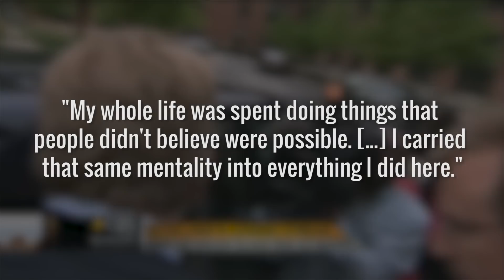Athletes Who Are Poorer Than You Thought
Most people who rise to fame as star athletes are incredibly young, and oftentimes not very responsible with their newly-found cash flow. Going from poor college kid to multi-millionaire overnight can be overwhelming, and let’s just say that some have handled it better than others. Plenty have done well enough with their contracts and endorsement deals to be set for life, but others have blown a good portion of the money from their glory days. From the baseball player whose video game company struck out to the tennis star who declared bankruptcy, let’s take a look at some athletes who are poorer than you thought.

Curt Schilling | 0:00
Marion Jones | 1:24
Allen Iverson | 2:24
Boris Becker | 3:26
Dennis Rodman | 4:21
Evander Holyfield | 5:08
Darryl Strawberry | 6:29